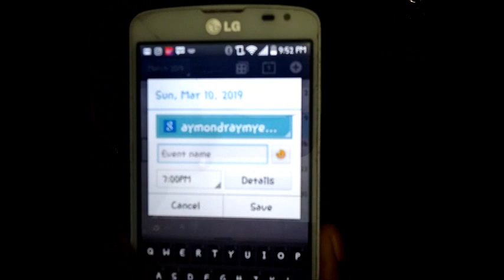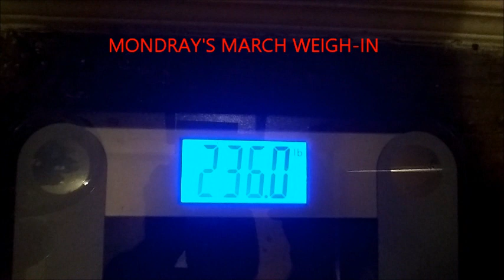MARCH WEIGH-IN|THE RESULTS ARE IN|TheMyersWeightlossJourney2019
1)Why did we start our weight-loss journey?

2)Why did we decide to put our weight-loss journey on YouTube?

3)Our message to you!

2019 is OUR YEAR!